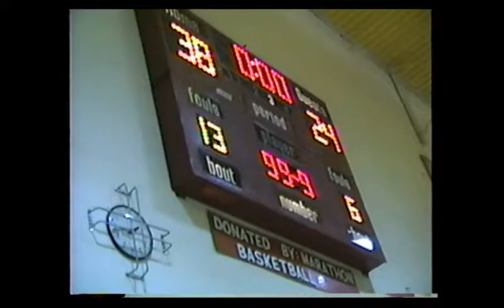1989 Mark ONLY Wrestling Match 4 Battery died